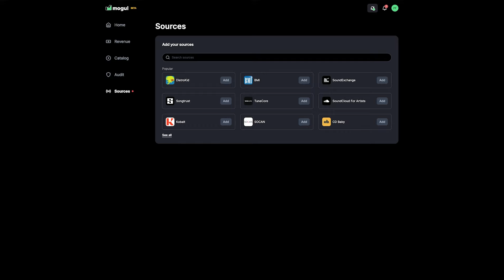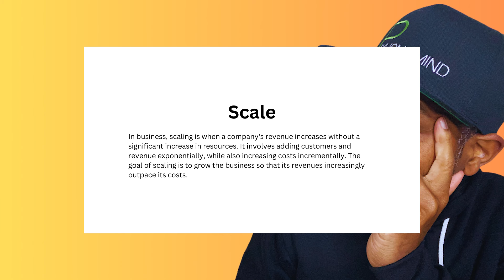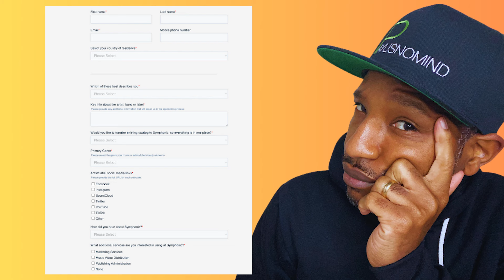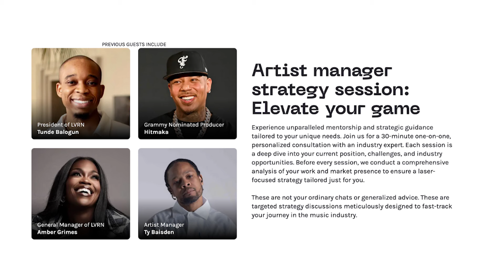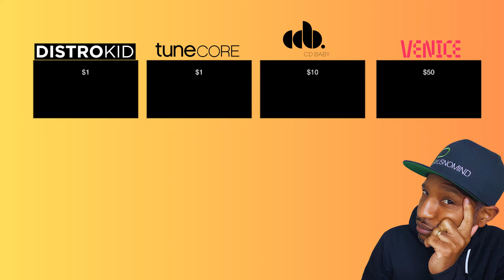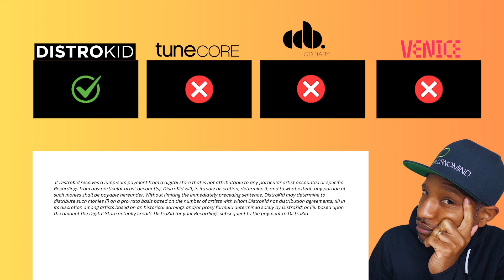Distrokid vs. Tunecore vs. CD Baby vs. Venice Music